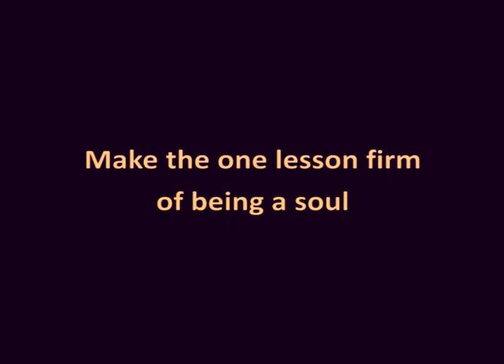65 Make the one lesson firm of being a soul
Make the one lesson firm of being a soul